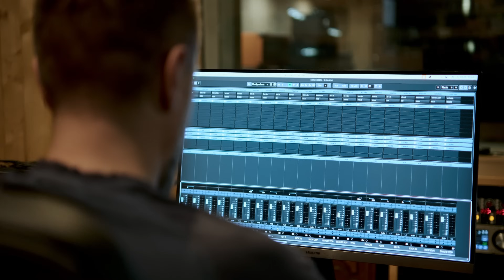Nagranie wokalu - co ważniejsze mikrofon czy preamp?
Co robi większą różnicę przy nagraniu wokalu? Mikrofon czy może przedwzmacniacz mikrofonowy?
W tym filmie pokazujemy różne kombinacje mikrofon - preamp w kontekście prostego podkładu.
Ślady wokalu nie posiadają korekcji, użyta jest delikatna kompresja (Arturia  1176 plugin) w celu usłyszenia większej ilości szczegółów.

What makes a bigger difference when recording vocals? A microphone or perhaps a preamplifier?
In this video, we show various microphone-preamp combinations in the context of a simple backing track.
The vocal tracks have no equalization, a gentle compression (Arturia 1176 plugin) is used in order to hear more detail.

Michał Gieniusz - wokal

Testowane przedwzmacniacze / Tested preamplifiers:

AMS Neve OPX 1073
Heritage Audio Super 8
RME Mic12
Audient EVO SP8
Focusrite Scarlett Octopre Dynamic
Focusrite Clarett + Octopre

Mikrofony / Microphones:

AKG C414 XLS
Austrian Audio OC818
Sontronics Mercury

Przetwornik / Converter:

Antelope Audio Orion + 32

Outboard na sumie / Outboard on Stereo Bus:

Bettermaker Mastering Limiter
Heritage Audio Grandchild 670